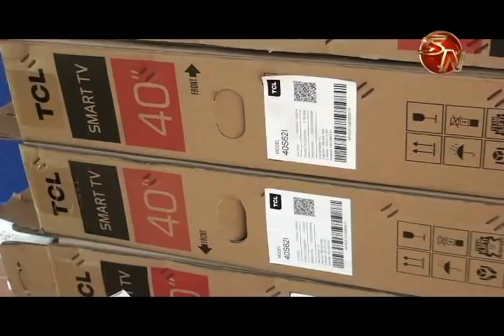C.T.P. San Isidro es remozado